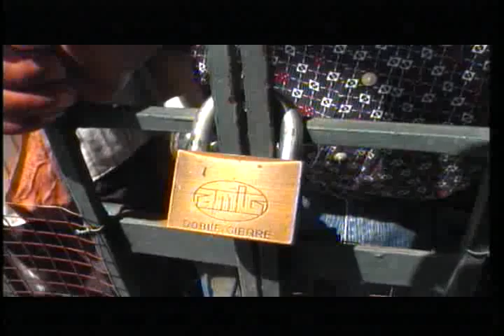Ex empleados de APORDOM en Puerto Plata exigen pago prestaciones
En Puerta Plata, decenas de ex empleados de la Autoridad Portuaria, exigieron en el día de hoy el pago de sus prestaciones por parte del gobierno, dinero que esperan desde hace seis años. Luis Trinidad nos cuenta más.